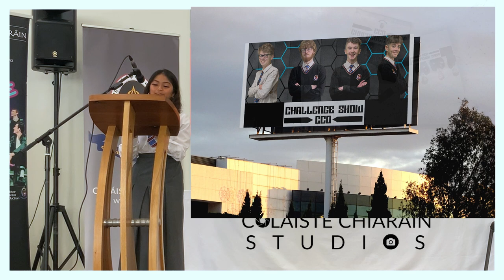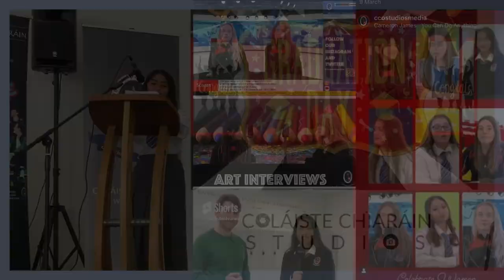"The LAST Word". Janella Hilbay Executive Producer of Coláiste Chiaráin Studios Talks About Our Year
"The LAST Word." Janella Hilbay Executive Producer of Coláiste Chiaráin Studios Talks About Her Media Team Exeperience Year During Her TY Graduation Speech.